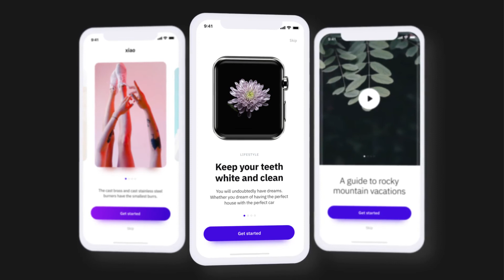Clean Minimal App Promo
“Clean Minimal App Promo” is a new After Effects template. This is Videohive project – 100% After Effects, no plugins required. Promote your App, website and design with this template.

    10 Text placeholders
    14 Media placeholders
    Adobe After Effects version CC 2014 and above
    Video Tutorial
    Length 1:03
    Well organized template
    No prerenders
    Color control